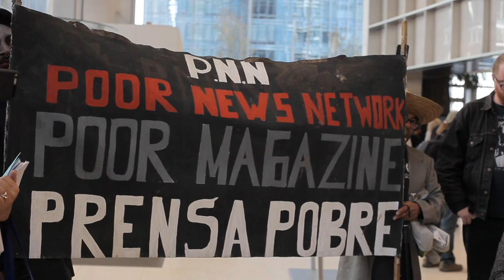Stolen Land/Hoarded Resources Tour thru Tech